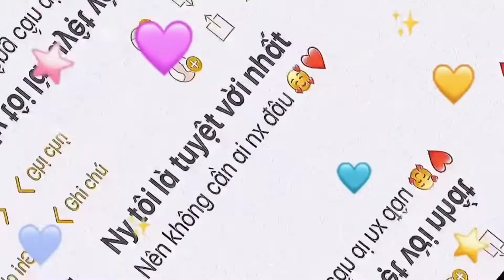1 tháng 8, 2022